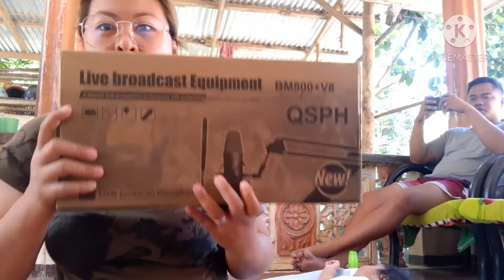Vlog #11 / Microphone Condenser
Salamat tol Angelo Estrada sa Advance Wedding gift mo saming mag asawa👍😊
unexpected tol ah haha
Salamat sa paghatid tol Marc Palisoc👍😊